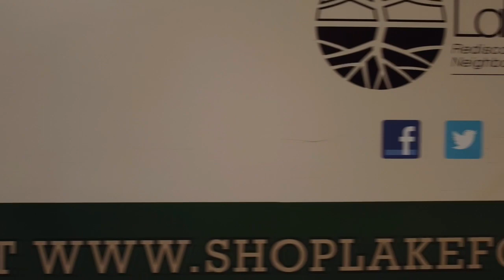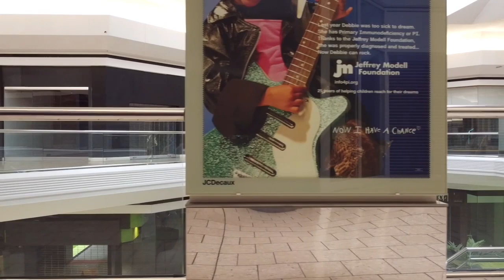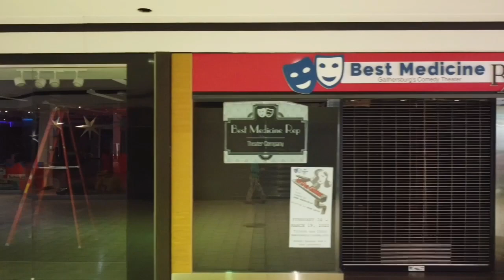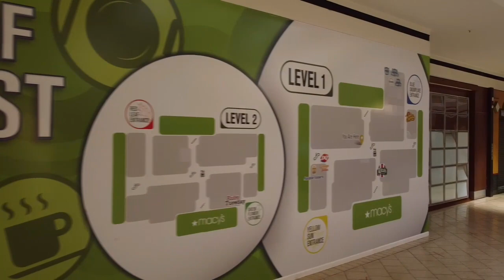Abandoned Lakeforest Mall! Dead Mall Drone style!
Today on Urbex Underground I'm exploring Lakeforest Mall by Drone. This was my 2+ time at this location. Wow I could hear the music echoing in the mall (kind of creepy). This Mall was huge.I even forgot when I came in. I was not able to go in the stores.